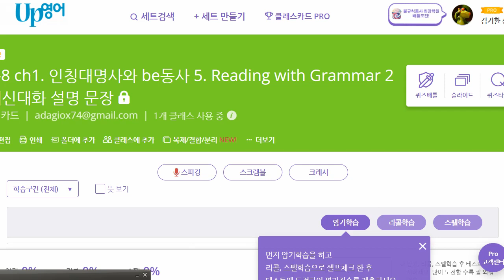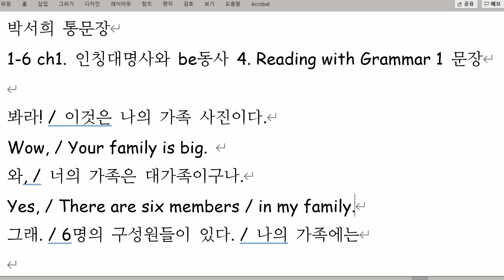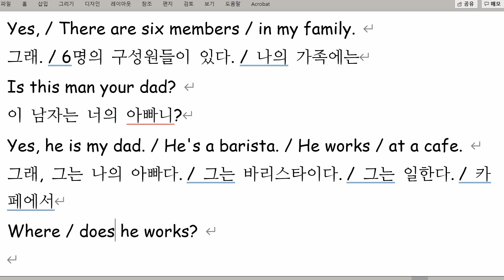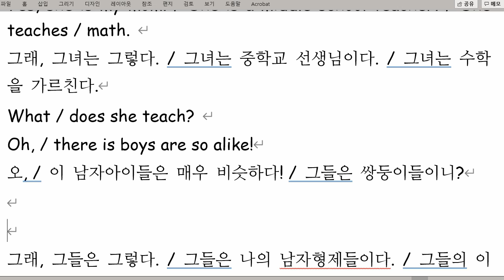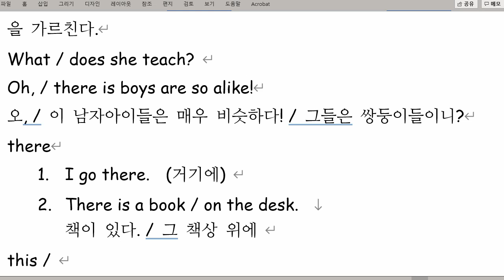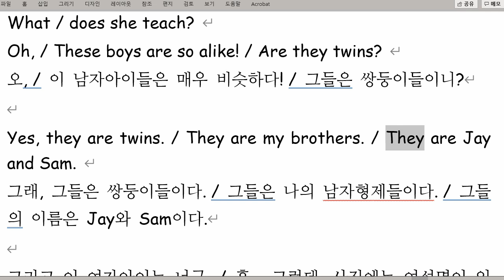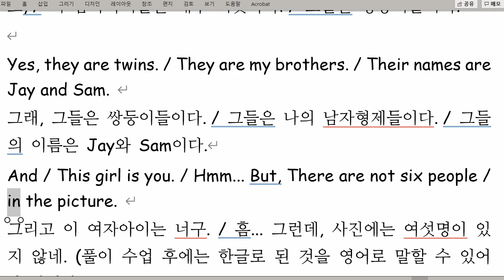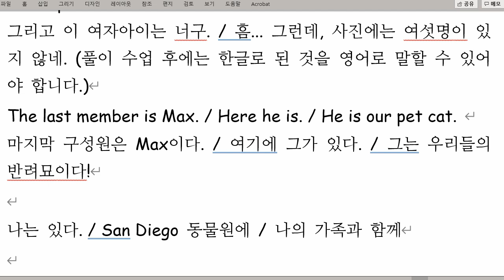박서희 2021 10 26 통문장 성취도 75 재점검 예정